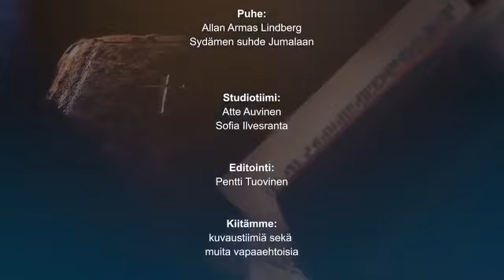Pitäisi vaeltaa kaikessa totuudessa Jumalan edessä: Allan Armas Lindberg